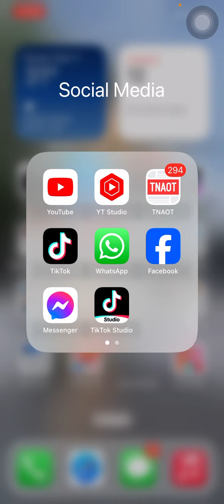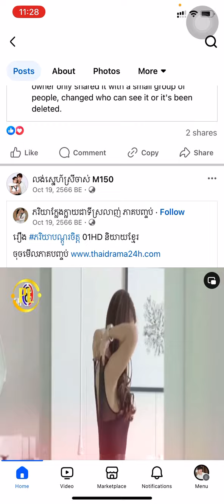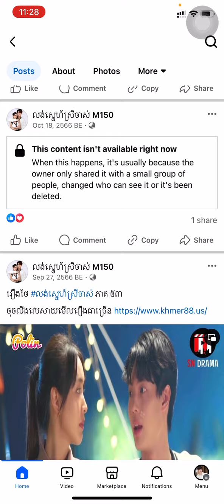រឿង លង់ស្នេហ៍ស្រីចាស់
រឿង លង់ស្នេហ៍ស្រីចាស់ M150
ជួយចុច Like Follow Share ម្នាក់១ផង!